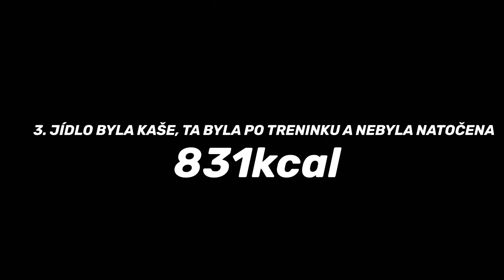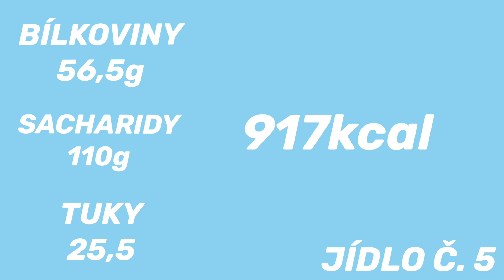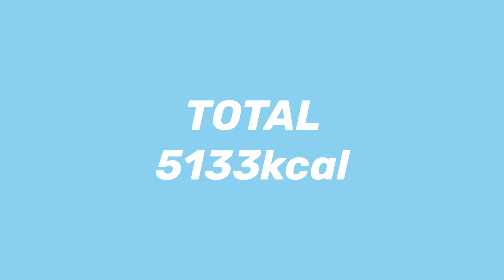FULL DAY OF EATING | +5000kcal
► We are JustDedicated
 Bc. Nutriční terapeut  Osobní trenér